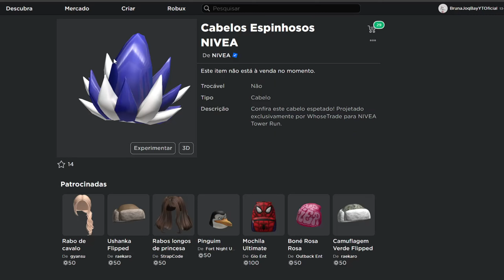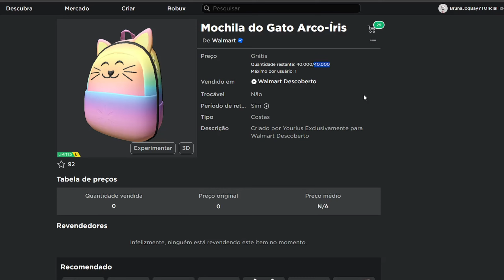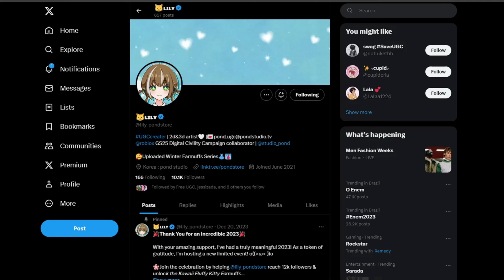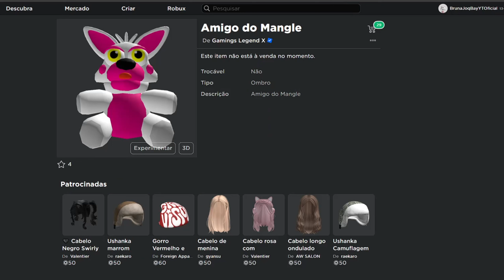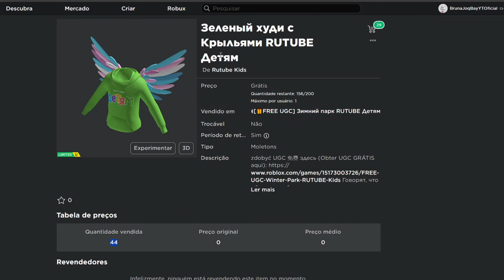COMO PEGAR 1 CABELO LIMITED GRÁTIS + 9 ITENS LIMITEDS GRÁTIS NO ROBLOX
Oi gente
Passando para avisar vocês sobre esses itens que já estão diponíveis no Roblox!!

ITENS:
Maldição de Rikka